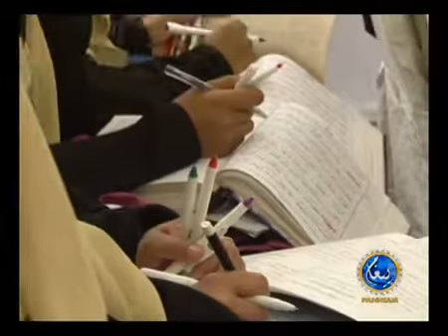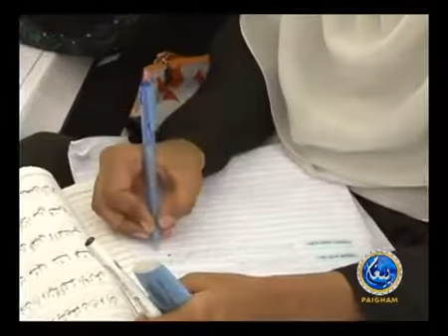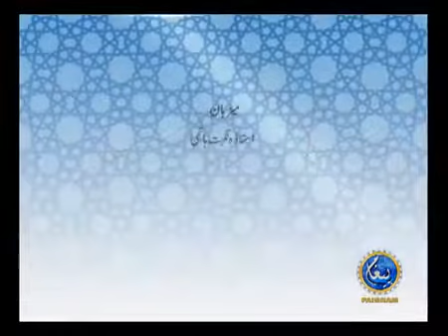Noor-e-Hadayat Ep 05 آیت نمر 16تا20